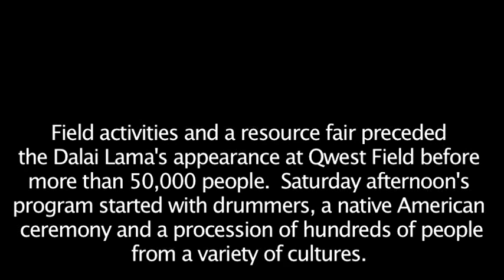The Dalai Lama at Qwest Field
Field activities and a resource fair preceded the Dalai Lama's appearance at Qwest Field before more than 50,000 people. Saturday afternoon's program started with drummers, a Native American ceremony and a procession of hundreds of people from a variety of cultures. When the Dalai Lama spoke of compassion, he talked in grand terms about his concern for all six billion people on Earth and about fostering peace between world leaders.